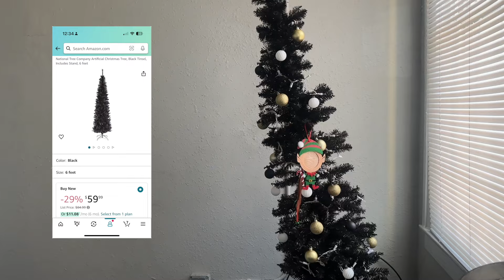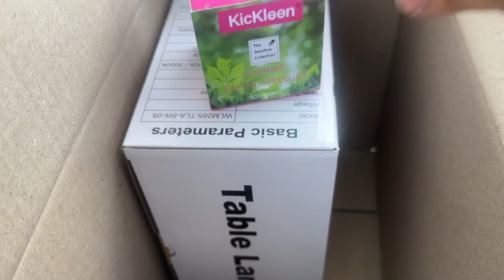Moving In Together With Boyfriend | DOWNTOWN DETROIT Apartment Tour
In this video, I give an apartment tour of my first apartment and an apartment tour of the new unit that my boyfriend and I are moving into together in Downtown Detroit.

Amazon Storefront
About Me 🤍
Age: 25
Location: Detroit, MI
00:00 Introduction
00:39 Life Update
02:45 First Apartment Tour
06:04 Packing Up
10:10 Move In Day
11:02 Downtown Detroit Apartment Tour